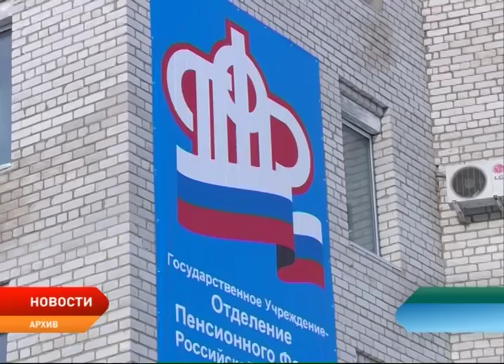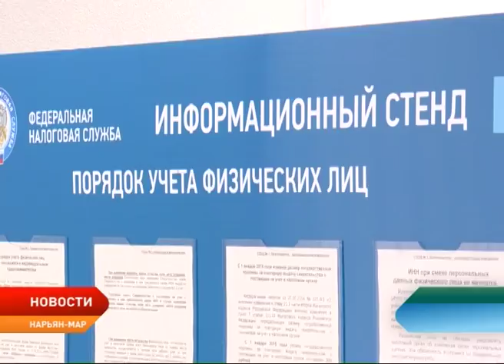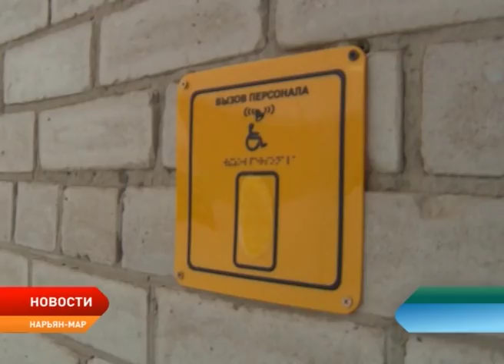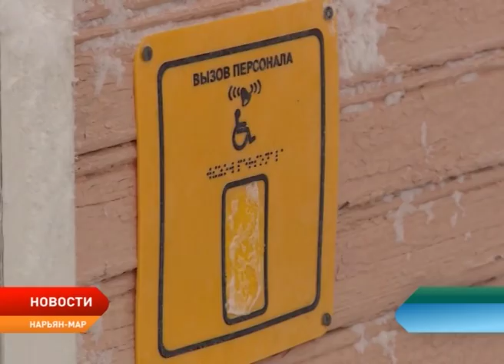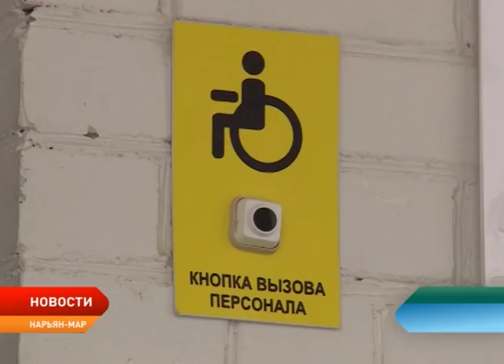Новости Ненецкого округа от 8.02.2018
На 100 млн рублей увеличатся расходы на социальную поддержку жителей округа. Глава региона подписал ряд важных социальных законов.

Поддержка бизнеса и оленеводства. Минэкономразвития и Минсельхоз России подпишут соглашения с Ненецким округом.

Из севера в теплые края. Порядка 30 млн рублей получит округ на переезд жителей Крайнего Севера.

Кому помешали кнопки вызова персонала для людей с ограниченными возможностями здоровья? В Нарьян-Маре сразу с нескольких учреждений пропали специальные кнопки, которые являются частью «доступной среды» для инвалидов.